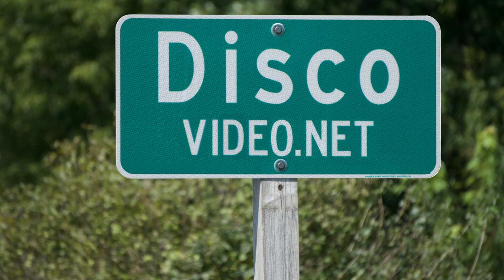"Stay True" by an original song by Uncle Ron band.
The Uncle Ron band from western Wisconsin, performing the original song Stay True by Jamie Morden. Their captivating blend of country, folk, and Americana sounds, combined with Jamie Mordens heartfelt lyrics, creates an unforgettable listening experience. Stay True encourages authenticity in a challenging world, with soaring melodies and soulful harmonies delivered by the talented band. Recorded several sessions by DiscoVideo.net over nearly a decade, this version of the song adds depth and emotion. Don't miss out on this inspiring musical journey with The Uncle Ron band.